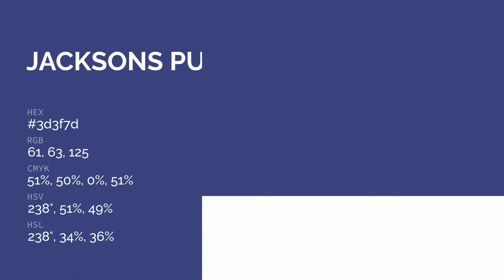Jacksons Purple color 3d3f7d hex color - Violet color - Warm color 3d3f7d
What color is Jacksons Purple ? 3d3f7d hex color - Violet color - Warm color 3d3f7d

Hex 3d3f7d Color Code is also known as Jacksons Purple color.

Hex 3d3f7d Color code in RGB color code model is created after adding 23.92% red color, 24.71% green color and 49.02% blue color.
Hex 3d3f7d Color code in CMYK color (process color) code model is generated after subtraction of 51% cyan, 49% magenta, 0% yellow and 50% black.